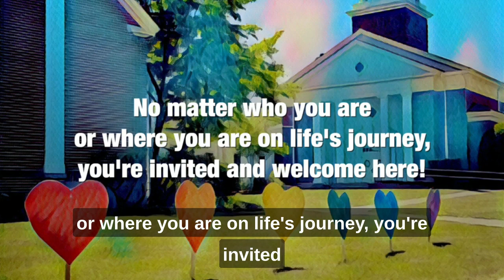Mirror Image (Sermon for October 15, 2023)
“Idolatry” seems such an old-fashioned word–Old Testament, even. But even though we don’t see many Golden Calves these days, idolatry—mistakenly believing God is created in our image and not the other way around—is sadly alive and well, and not the sole province of any one church or political party.  And it’s just as dangerous as ever., because what we worship, we become. (Psalm 50:14-23)

This sermon is part of our Year W project, spending a year listening for the voices of women, girls, and the divine feminine in the Bible with the guidance (and translations) of Prof. Wil Gafney and her "A Women's Lectionary for the Whole Church: Year W"

Join us Sundays for worship, LIVE! on-site and online via Zoom @ 10am ET.

The Congregational Church of Needham strives to be a justice-seeking, peace-making, love-affirming, LGBTQ-welcoming, radically-inclusive congregation of the United Church of Christ in Needham, MA.

Church is the practice.
Love is the point.